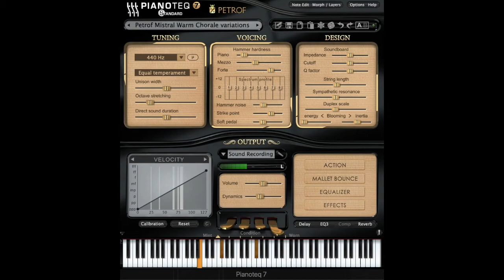4 variations, preludes to a chorale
As I remember reading, The consistory / cathedral chapter once summoned Bach for questioning, among other things for playing/improvising too long and complicated intros/preludes to the hymns so one didn’t know which one to sing. Half a minute should be enough, they said. Then he always played half a minute. I try to play /improvise half a minute too, on swedish hymn Now the time of blossoming arrives. You can via the link compare with my hymn, if you think the preludes are too complicated or not, if one can know that it is this hymn that is to be sung, with any of the 4 intros.